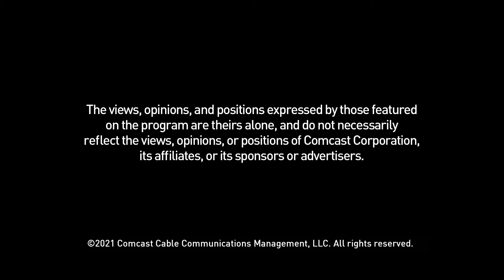COVID-19: Achieving Health Equity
The COVID-19 pandemic magnified longstanding gaps in health outcomes for underserved communities.

Amy Hinojosa, President and CEO of MANA, A National Latina Organization, joins host Tetiana Anderson representing the Health Equity Collaborative, which was formed in response to the pandemic’s impact on minority populations, to share how it’s working to combat health disparities.